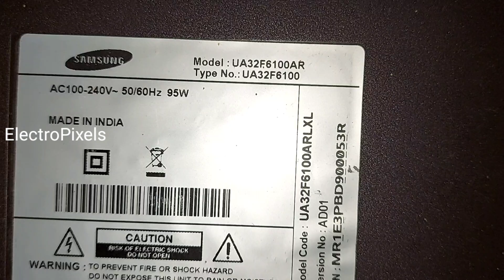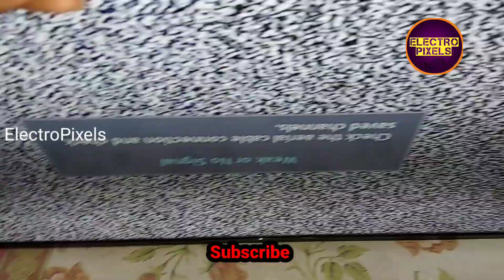Led Tv no Display Vgh,Vgl All Basic Panel Voltages Missing|Alternate AUO Tcon Board Installation